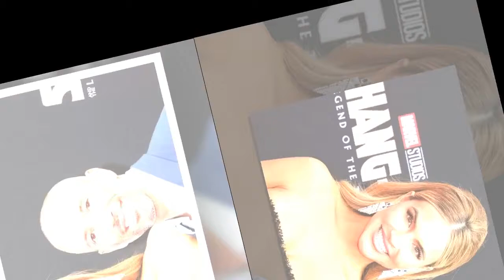Selling Sunset's Chrishell and Jason Oppenheim split after just five months together